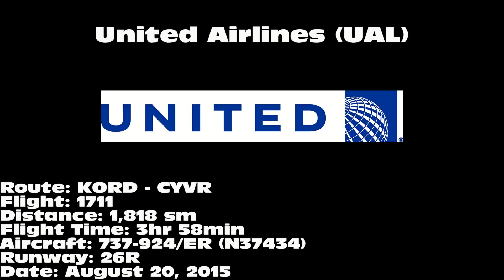United Airlines 737-924/ER [N37434]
United Airlines 737-924/ER landing on 26R at Vancouver International Airport (YVR) on August 20, 2015